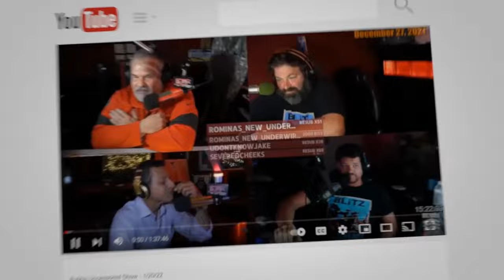Vince Russo Reveals the Reason Behind David Arquette's WCW Championship Victory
Dive into the world of wrestling as Vince Russo, the mastermind behind some of the most memorable storylines, reveals the origin of Val Venis' iconic gimmick. In this exclusive interview, we explore the creative process and the inspiration behind the character that captivated wrestling fans worldwide. Join us as we uncover the untold story of Val Venis' rise to fame and the impact of his unforgettable persona on the wrestling industry. Don't miss this rare opportunity to get an insider's perspective on the making of a wrestling legend!

SEE THE BUBBA THE LOVE SPONGE® SHOW LIVE MONDAY-FRIDAY 6-10AM FREE